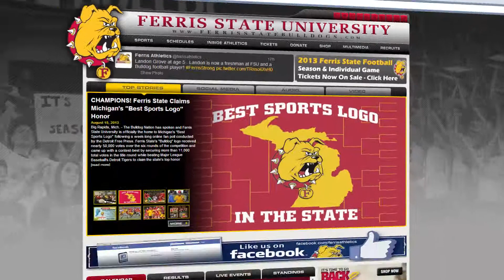Ferris State MBB Highlights vs. NU/LSSU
Collection of highlights from Ferris State men's basketball games against Northwood and Lake Superior State Feb. 11 & Feb. 13.